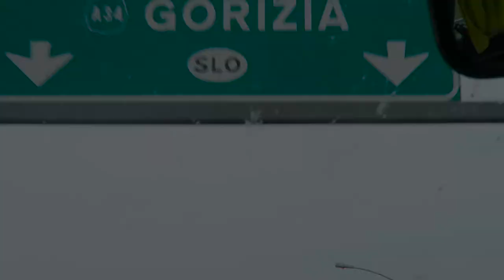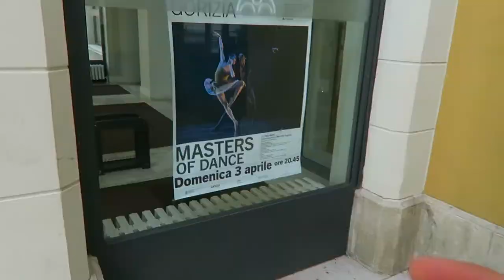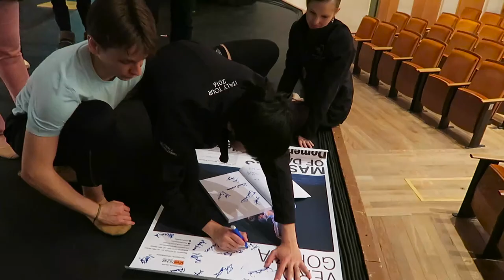Tulsa Ballet Italy Tour -- Gorizia